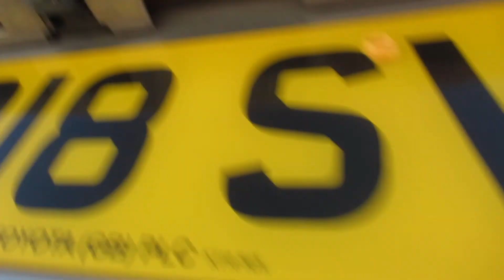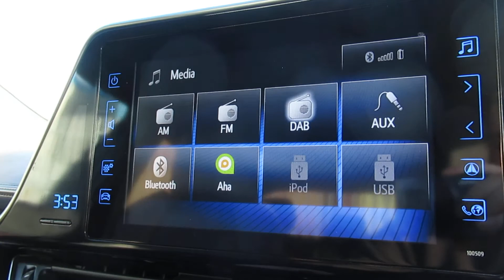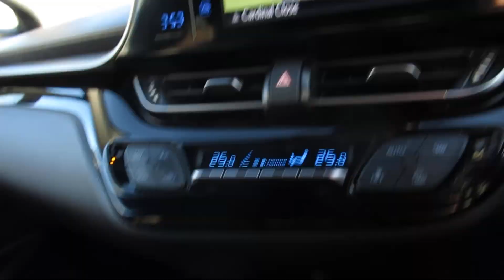WP18SVR Toyota C-hr 1.8 Hybrid Excel 5dr Cvt Auto